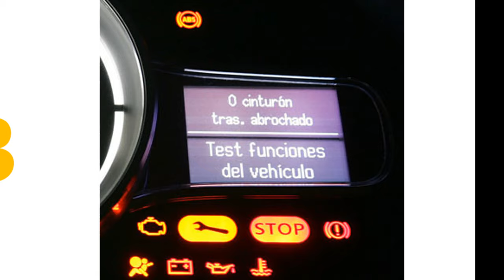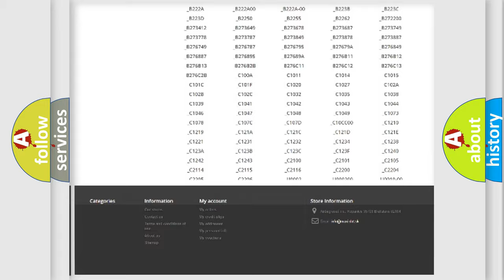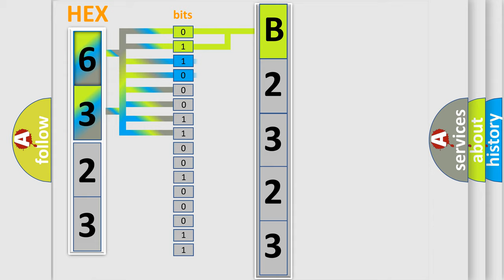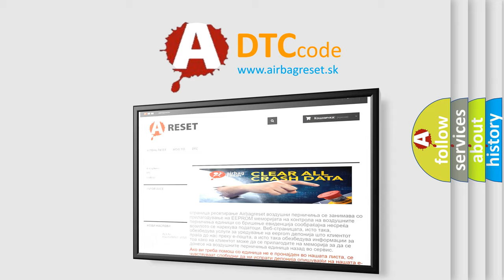DTC Dodge B2323 Short Explanation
Contents:
0:21 Basic DTC analysis according to OBD2 protocol standard.
1:48 Insight into programming
2:58 A diagnostically understandable description of the Diagnostic Trouble Code
3:05 Basic error definition

Make:
Dodge
Code:
B2323
Definition:
ABS Normally Closed Base Brake Solenoid Valve Circuit Shorted
Description:
Ignition ON.Ignition voltage is greater than 10 V.